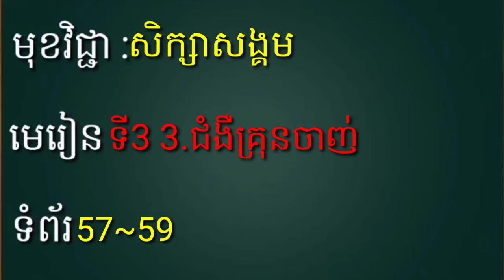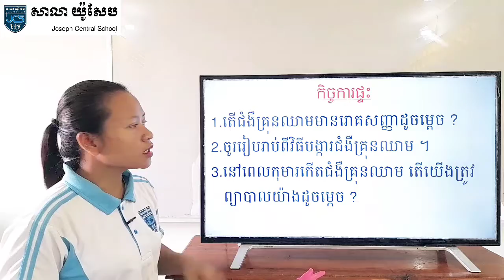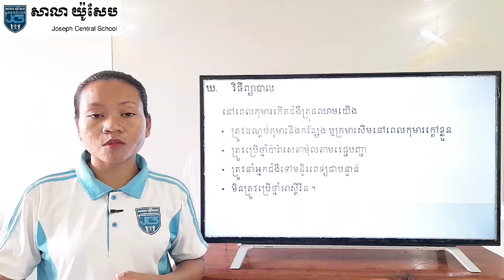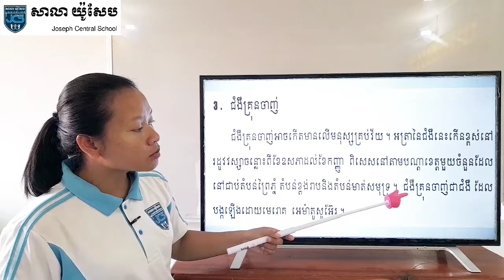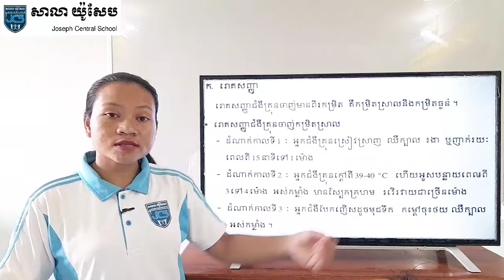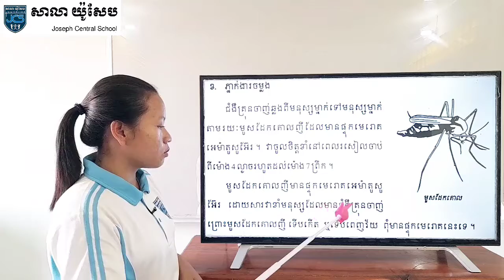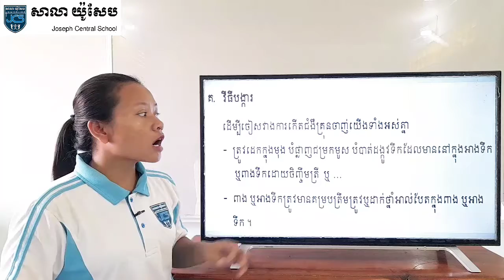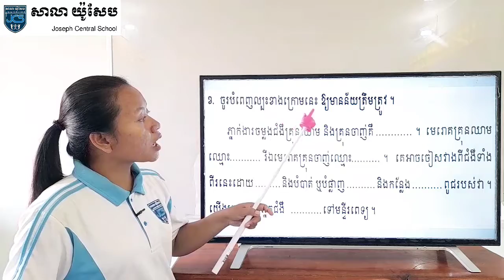43-3_ថ្នាក់ទី4-វិទ្យាសាស្រ្ត-មេរៀនទី3-ជំងឺគ្រុនចាញ់-ទំព័រ57~59-joseph central school